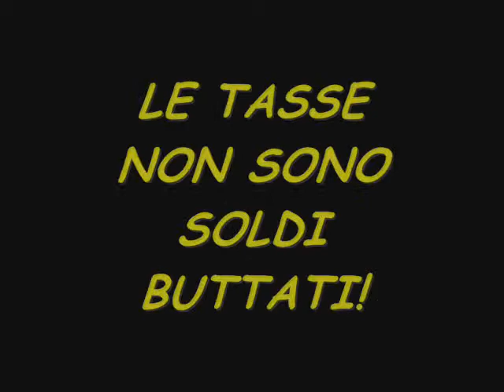6 - III C Bagnera